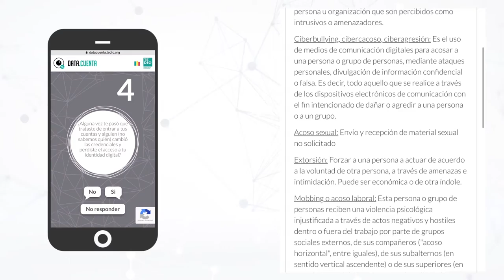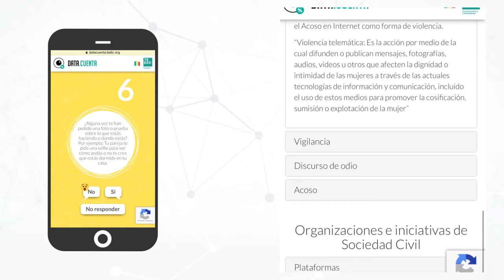Data.Cuenta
Esta es una plataforma para visibilizar y medir las diferentes formas de violencia que son mediadas por la tecnología. Este proyecto se logró gracias al apoyo de Equal Rights Trust Fund y la Unión Europea.